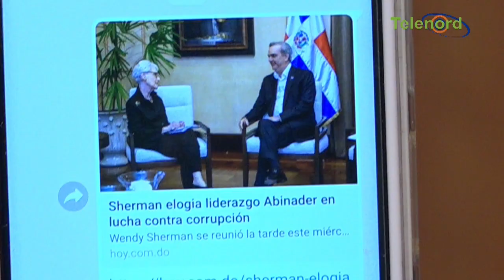Abinader debe explicar si comprometió la soberanía nacional luego de encuentro con secretaria de EU